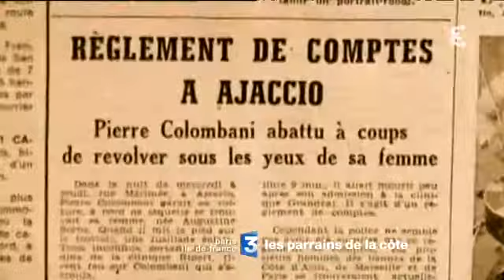Les parrains de la côte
France 3 Paris-Île-de-France thématise sa case documentaire «Doc 24» du mercredi soir. A chaque mois, son thème !!!
JANVIER chaque mercredi à 23h50, des documentaires sur les voyous, la criminalité, le banditisme et la justice avec la série «Les parrains de la Côte».
Carbone et Spirito, les premiers «voyous politiques», et les frères Guérini, «parrains de Marseille» sont au centre du premier volet de cette série documentaire «Les parrains de la côte» mercredi 4 janvier 2012 à 23h50.
Diffusé également le jeudi 12 janvier 2012, dans la case des «histoires et des vies», à 8h45 sur France 3 Centre, Paris Ile-de-France, Pays de Loire, Bretagne, Haute-Normandie et Basse Normandie.